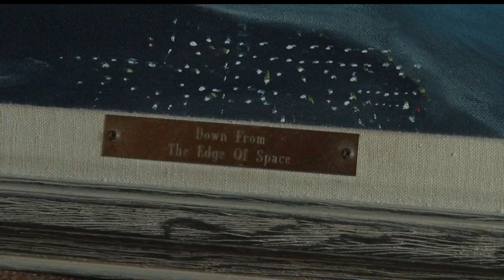In Focus: John Simonis Artwork Goes From Bemidji To Statewide